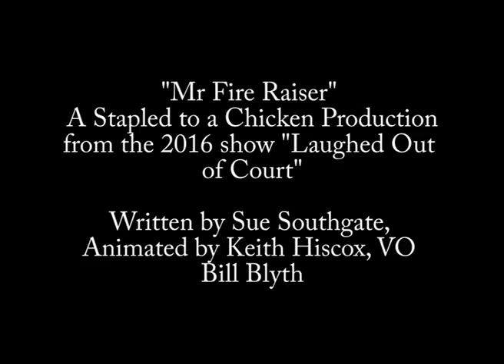The Misde Men (Parody): Mr Fire Raiser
Mr Fire Raiser loves flames.

Video Interlude taken from our Summer 2016 show "Laughed Out of Court". Written by Sue Southgate, Animated by Keith Hiscox, VO by Bill Blyth.